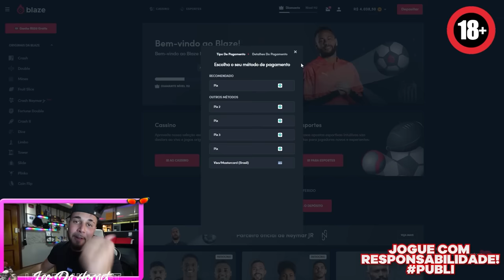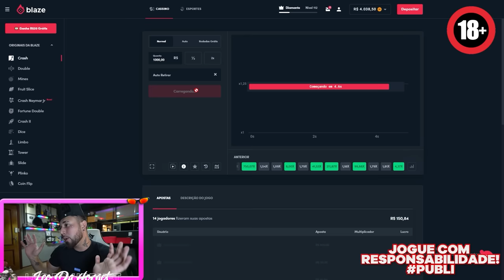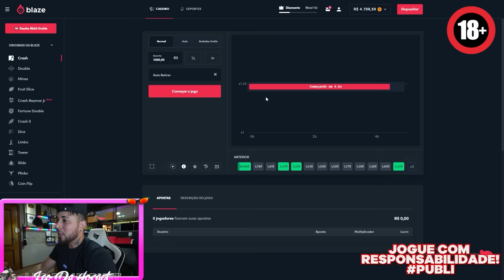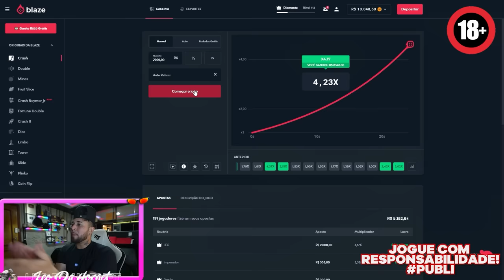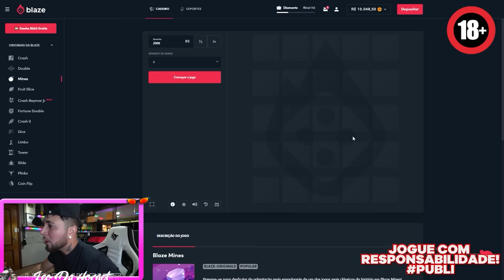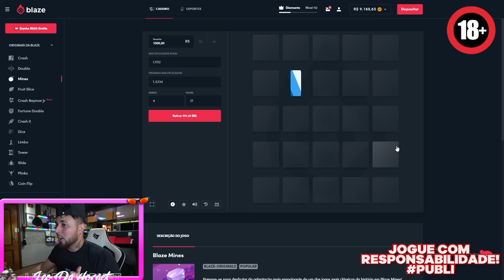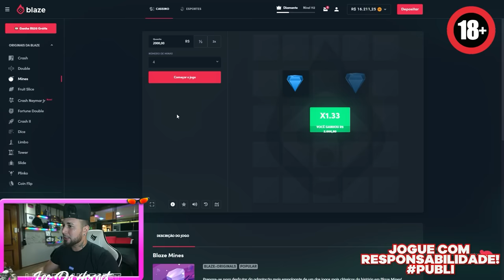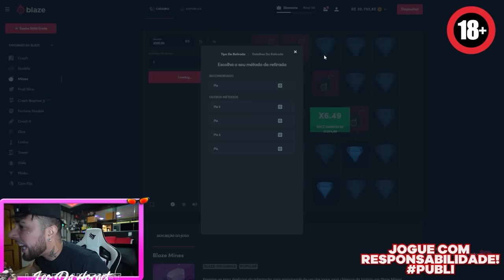DESAFIO DO CARTÃO VALENDO 1 IPHONE NOVO NA CAIXA !! 😱 *quem ganhou ?*